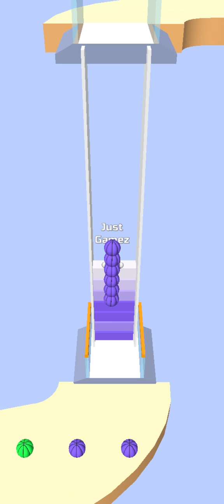Bridge Race | Game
your topic.
Bridge race 3D game play Bridge race 3D mobile game level 14-15
Bridge race android
Bridge race ad
race
race bridge
Bridge race app
noob vs pro vs hacker vs god in bridge race
pikaguy
ios
android
iPhone
best games
top games
android games
top
best
ios games
funny vs hack